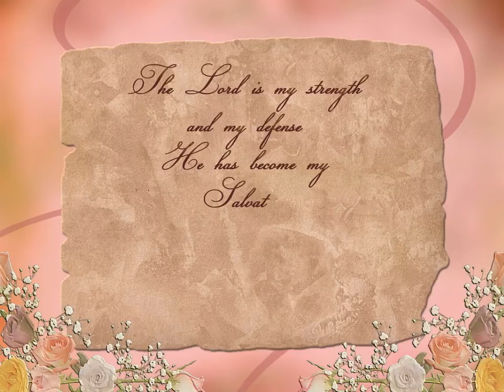Free Screensaver (Exodus15:2)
This inspirational desktop screensaver is available for free and can be downloaded